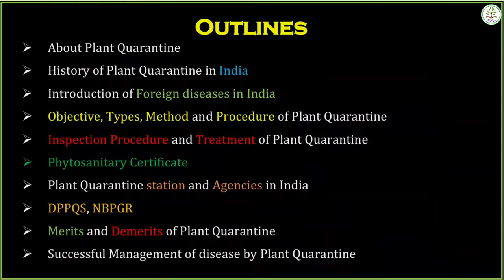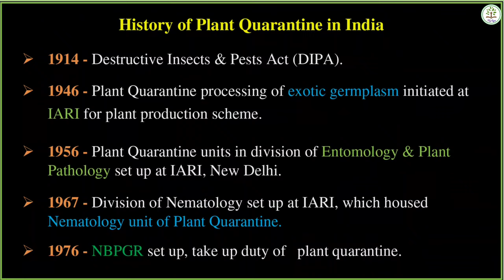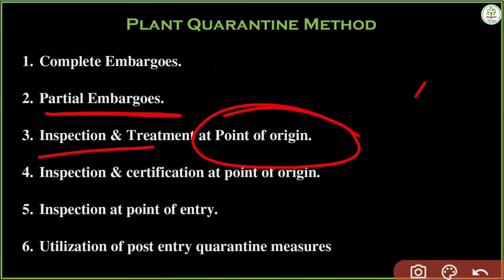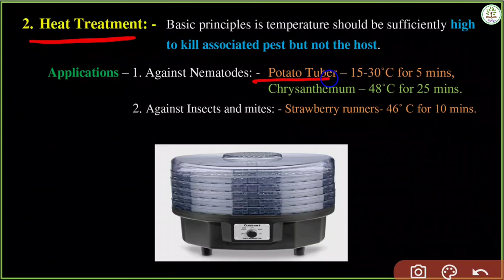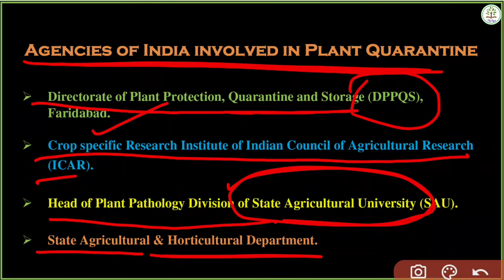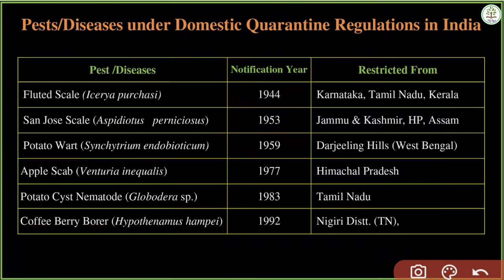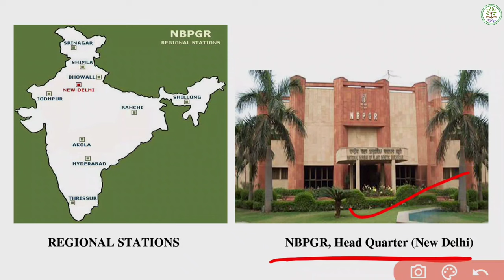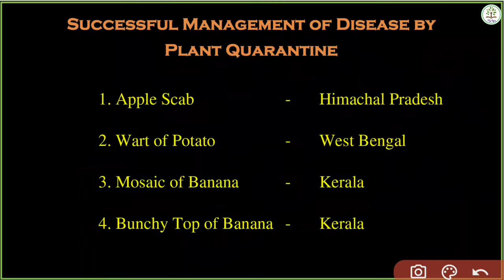Plant Quarantine | पादप संगरोध | NBPGR | DPPQS | Plant Quarantine in India by Tanisha Gangrade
Plant Quarantine | पादप संगरोध | NBPGR | DPPQS Faridabad | Plant Quarantine in India by Tanisha Gangrade

Hello friends
TG Agri.

We will discuss in this video -

◆ About Plant Quarantine

◆ History of Plant Quarantine in India

◆ Introduction of  Foreign diseases in India

◆ Objective, Types, Method and Procedure of Plant Quarantine

◆ Inspection Procedure and Treatment of Plant Quarantine

◆Phytosanitary Certificate

◆ Plant Quarantine station and Agencies in India

◆ DPPQS, NBPGR

◆ Merits and Demerits of Plant Quarantine

◆ Successful Management of disease by Plant Quarantine

- NABARD, IBPS-AFO, RRB-SO, JRF, SRF, ARS-NET, BHU etc.

Our Social Platform Links - You can join us